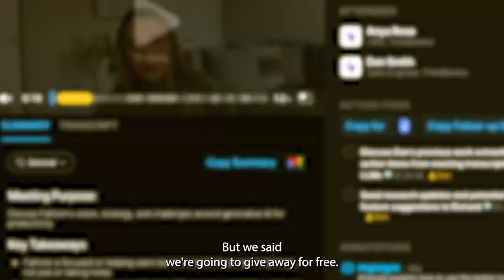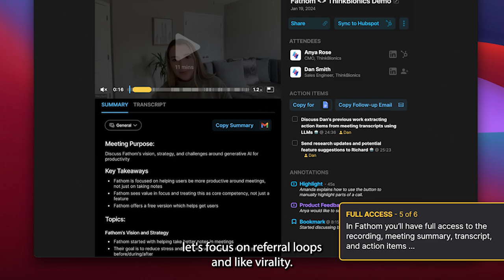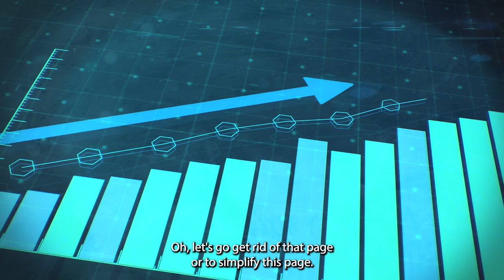The Freemium Secret: Why We Gave Our Product Away for Free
Discover how the delayed monetization strategy turned an expensive niche tool into a game-changing product. Learn why this founder bet on falling costs and user love before monetization.

The decision to offer a traditionally expensive tool for free
 Focusing on retention and onboarding before monetization

OpenAI's $5B Burn vs. Fathom's $2M Customer Love: AI Startups profit beyond Hype
The AI Optimist EP #65

-- Behind Fathom - Early AI Startup

--  2 Types of AI Entrepreneurs

--  $2 Million invested by Fathom Customers!

--  Fathom's first idea: Cheap AI Transcription

--  How Fathom is similar to OpenAI

--  OpenAI's Product Dev: Delayed Monetization

--  Fathom Fundraising in Hot and Cold Markets

--  Ycombinator Choice

--  OpenAI's Investments: Save the world, Build a Moat

--  Are AI Moats possible?